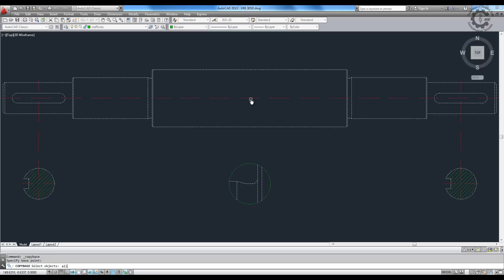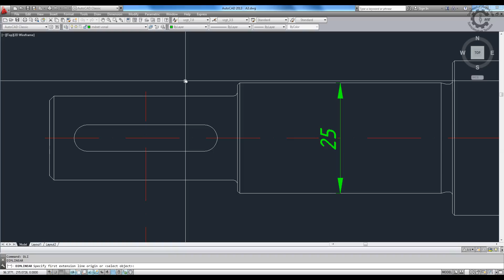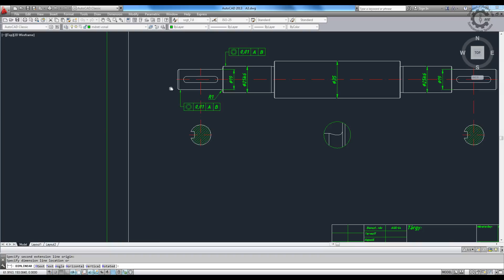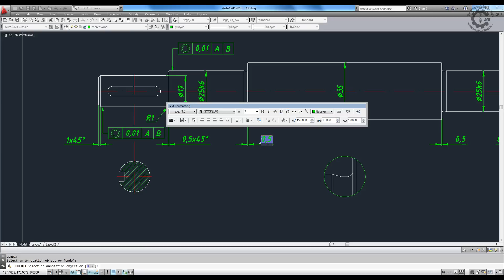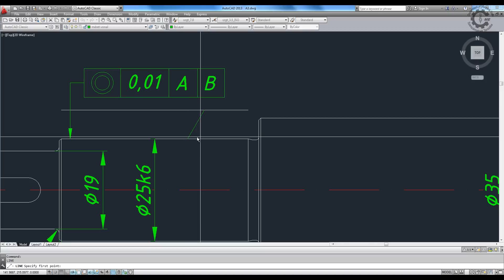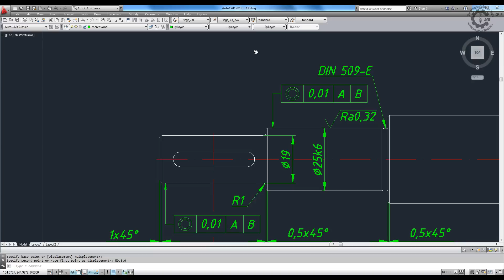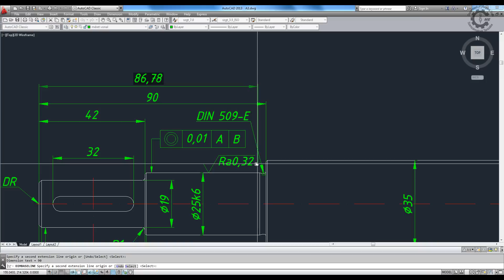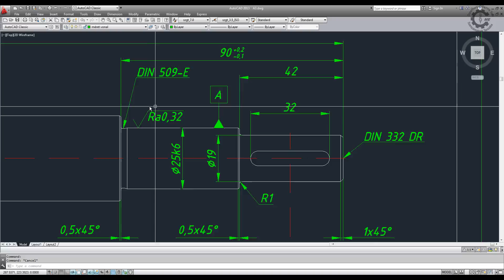FAG VRE305D tengely méretezés 1/2